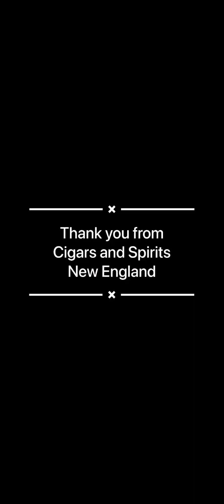Cigars and Spirits New England launch!